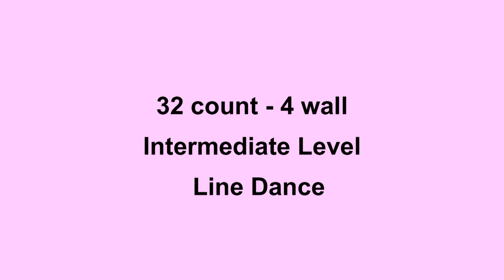Showstopper - Line Dance (Dance & Teach in English & 中文)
Choreographed by: Scott Blevins & Jo Thompson Szymanski (July 2013)
32 count - 4 wall - Intermediate level line dance